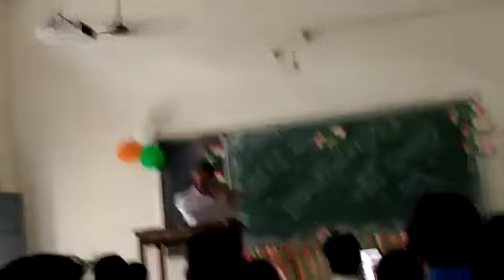Mr. Shivam verma playing my flute on Independent day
Video from Deepak Soni